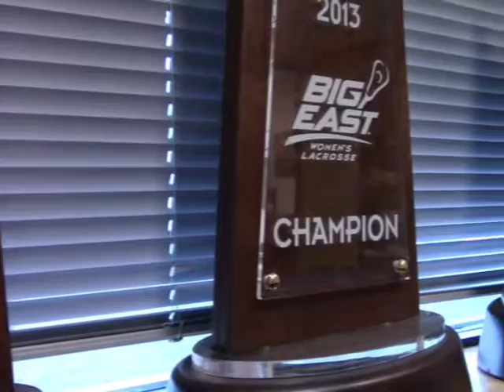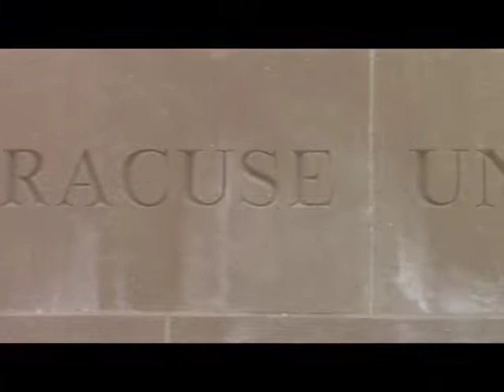The Orange Doesn't Fall Far From the Tree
A documentary about Gary Gait, lacrosse legend and the current coach of the Women's Syracuse D1 Lacrosse Team.

Made for COM117, Newhouse School of Public Communications, Syracuse University